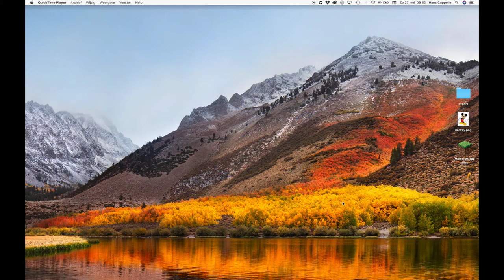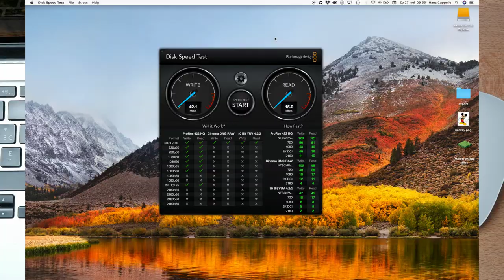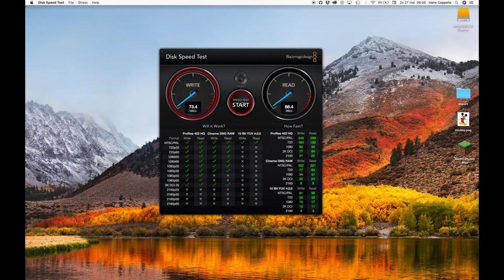USB 2.0 Externe Harde schijf ombouwen naar USB 3.0 voor hogere snelheden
In deze video hack ik mijn oude USB 2.0 harde schijf zodat ik deze als een USB 3.0 schijf kan verbinden met mijn computer voor veel hogere snelheden.